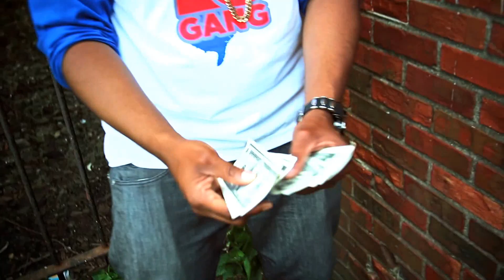L.O.GANG ELDEE DAMN RIGHT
Director: Bryan Gentry @turtlevanbry
Turtlevan Productions
ELDEE SINGLE OFF THE MIXTAPE 609 L.O.GANG FAMILY VOL.
FOLLOW US ON TWITTWER @LOGANGNUJERZ @SKALLDAYLOGANG @ELDEEMUSICNJ @JSKI105 @SHADIAKHI